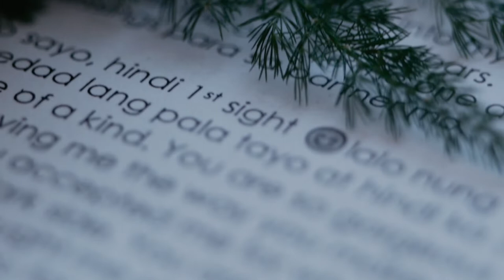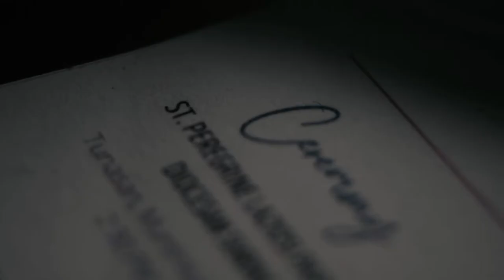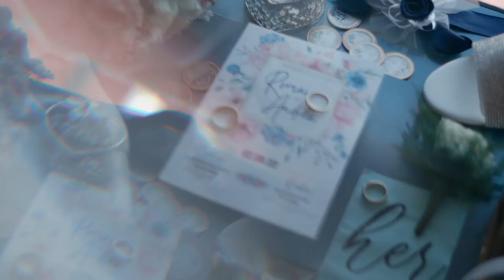ROMAR CENTONES & ANDREA ECHALUCE CENTONES I WEDDING VIDEO HIGHLIGHTS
Photo & Video : SGT PHOTOGRAPHY
Preparation: Entrata Hotel
Church : St. Peregrine Laziosi Parish & Diocesan Shrine
Tunasan Muntinlupa
Reception: Sage Garden Cafe+ Restaurant